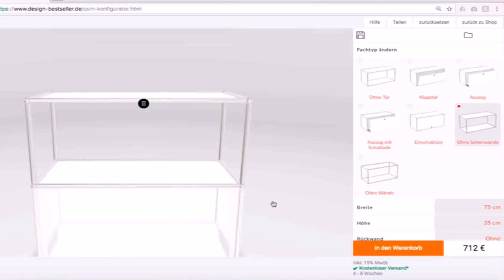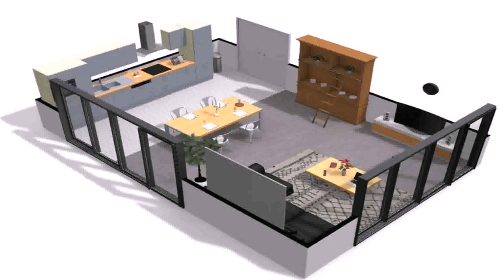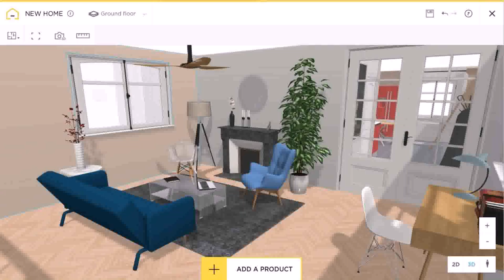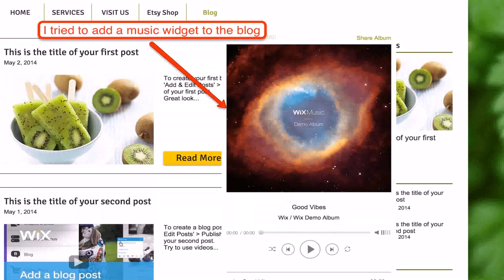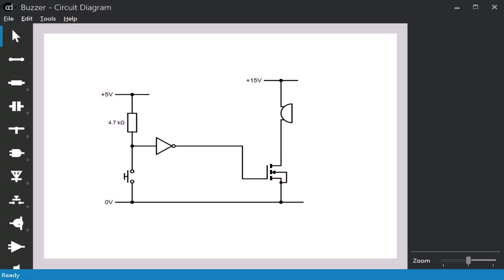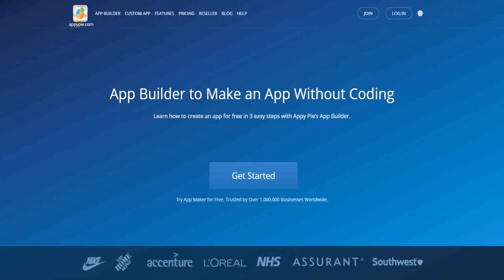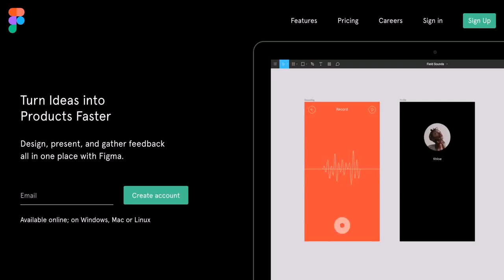Design Your Own Home Online Free India (see description)